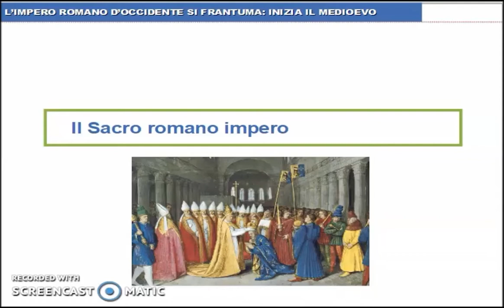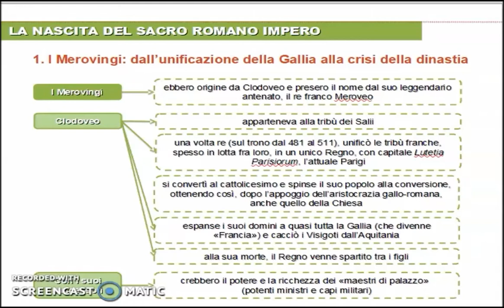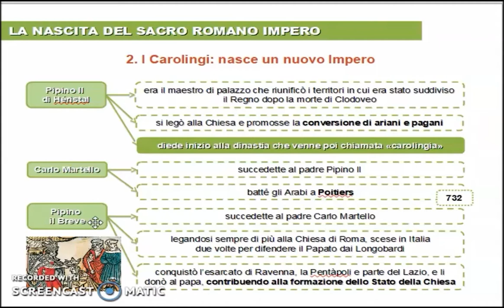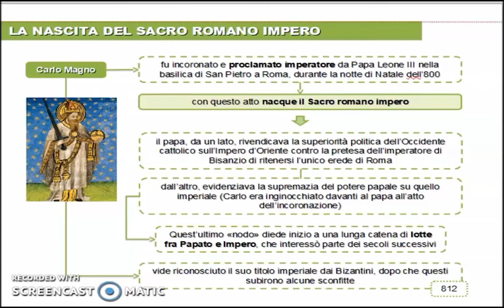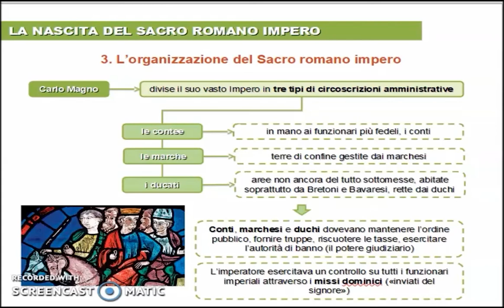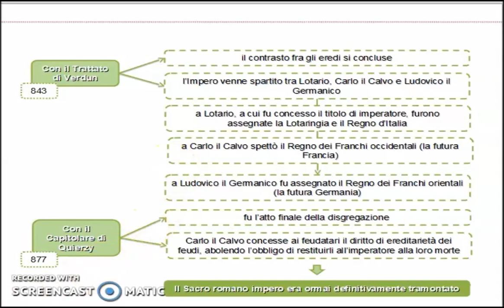Il Sacro Romano Impero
Carlo Magno e la nascita del Sacro Romano Impero
classe: 2